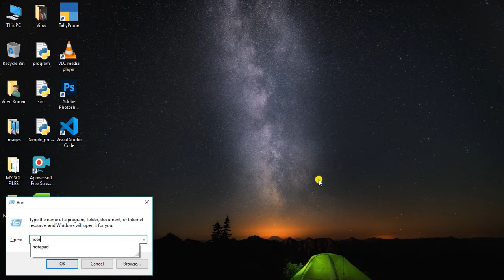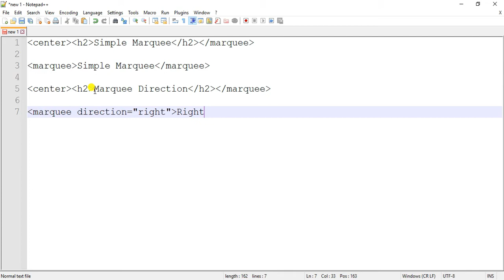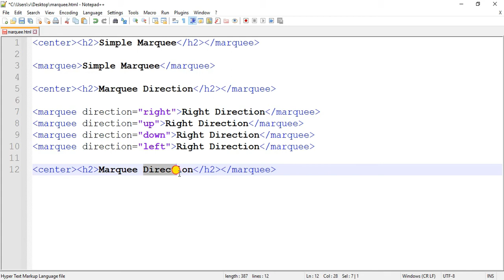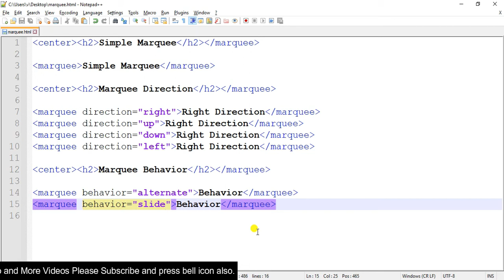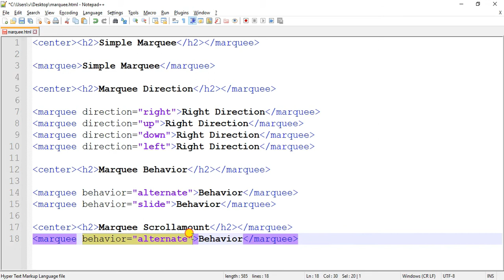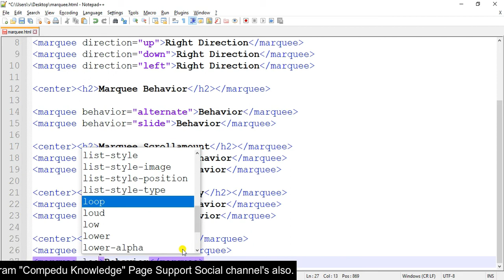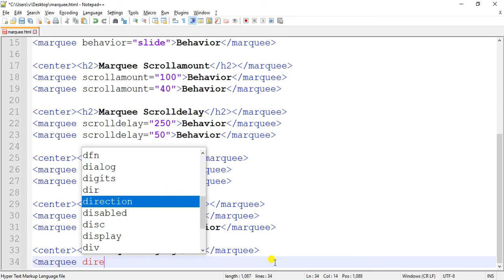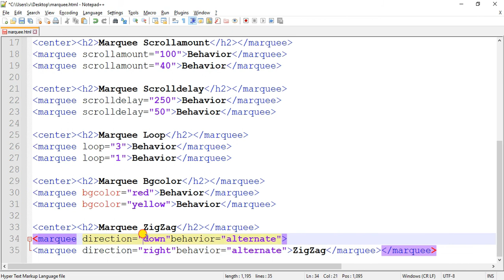Marquee tag in Html| How to use marquee tag in html with all attributes | Scrolling text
In This Video you have Learn how to Apply Animation With Marquee tag in Html in Text/Image's. Please watch till to end this video and learn very easily steps in hindi.

marquee animation in html,
Nested Marquee in HTML | HTML Marquee Tag Animation (No CSS),
Zigzag Marquee tag,
All marquee tag attributes in html | all marquee attributes | Directions | behavior | scroll Hindi,
marquee attribute in html in hindi,
all marquee gif images in html in hindi,
html marquee tag | html tutorial for beginners in hindi,
Zig Zag Effect using MARQUEE in html hindi by Compedu knowledge,